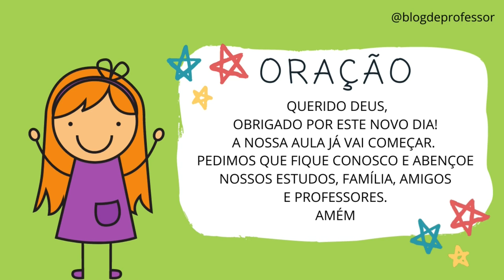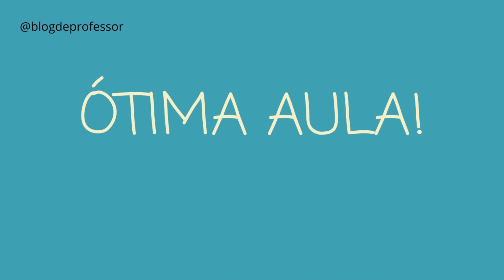CALENDÁRIO 16 DE JULHO Aula Completa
Na aula de hoje, dia 16 de Julho, temos: oração, calendário, dias da semana, previsão do tempo e brincadeiras para fazer com os amigos.

É bom ter você aqui!
DEIXE TEU LIKE NO VÍDEO! Isso ajuda nosso canal!

Um beijo, Cris